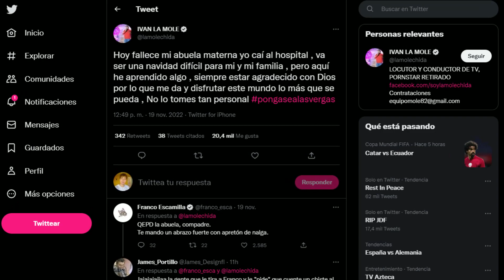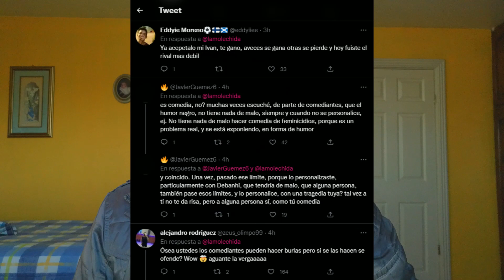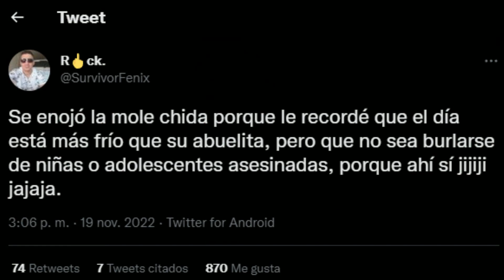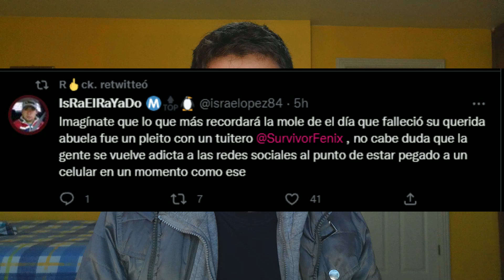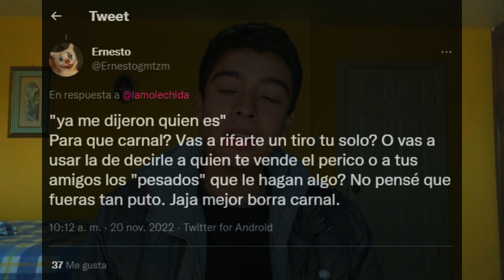y La Hipocrecía de su "Humor Negro"